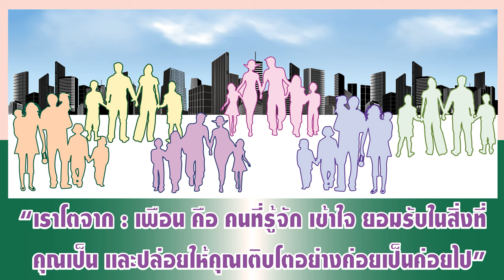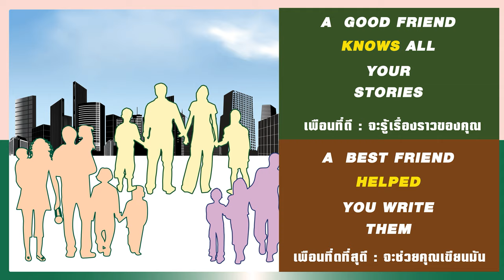TO-PAINTS (โตเพ้นท์) ผู้จัดจำหน่ายสีชั้นนำอันดับ 1 ออนไลน์ (แนะนำตัว)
เราคือผู้จัดจำหน่ายสี แบรนด์ชั้นนำ สินค้าคุณภาพ RoHS , CE และ ISO9001 ที่ยอมรับทั่วโลก จากโรงงาน จัดส่งรวดเร็ว ถูกต้องตามกฏหมาย เราพร้อมที่จะให้คำปรึกษาแนะนำด้านผลิตภัณฑ์ เราบริการลูกค้าไม่ว่าจะซื้อจำนวนมากหรือน้อย เรายินดีให้บริการ สำหรับลูกค้าที่ซื้อจำนวนมาก สามารถคุยราคาพิเศษได้ค่ะ เรามุ่งเน้นที่จะเป็นร้านค้าออนไลน์ที่มีความน่าเชื่อถือและมีสินค้าจำหน่าย ในราคาที่เหมาะสมที่สุด

          เราคือผู้จัดจำหน่ายสีแบรนด์ชั้นนำเช่น TOA CHOGOKU JOTUN KANSAI NIPPON ฯลฯ สิ่งที่เราคำนึงถึงมากที่สุดคือ คุณภาพ ของแท้ จากโรงงาน ความรวดเร็วในการดำเนินงาน ตลอดจนความพอใจของลูกค้า ภายใต้ราคาที่ถูกกว่าท้องตลาดทั่วไป เราจัดจำหน่ายสินค้าถูกต้องตามกฏหมาย เราพร้อมที่จะให้คำปรึกษาแนะนำด้านผลิตภัณฑ์ เราบริการลูกค้าไม่ว่าจะซื้อจำนวนมากหรือน้อย เรายินดีให้บริการค่ะ สำหรับลุกค้าที่ซื้อจำนวนมาก สามารถคุยราคาพิเศษได้ค่ะ เรามุ่งเน้นที่จะเป็นร้านค้าออนไลน์ที่มีความน่าเชื่อถือและมีสินค้าจำหน่าย ในราคาที่เหมาะสมที่สุด สินค้าของเรา เป็นสินค้าที่มีคุณภาพสูงเมื่อเทียบกับราคา มั่นใจได้ในระบบคุณภาพ RoHS, CE และ ISO9001 ที่ยอมรับทั่วโลก โตเพ้นท์ รับงานทาสี ,รับงาน hifloor, รับงานปูกระเบื้อง โดยช่างมืออาชีพ สอบถาม สั่งซื้อ ได้ตลอด 24 ชม.

ร้านโตเพ้นท์ (TO-PAINT): ดำเนินงานภายใต้บริษัท โตสมบูรณ์ กรุ๊ป จำกัด เลขประจำตัวผู้เสียภาษีอากรเลขที่ 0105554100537
สถานที่รับสินค้า :776 ถนนพระราม 2 แขวงบางมด เขตจอมทอง กรุงเทพฯ 10150
หาสีแบรนด์ชั้นนำ คลิก หรือ